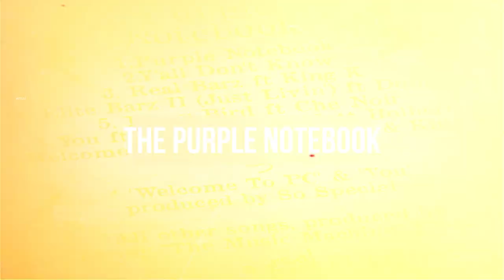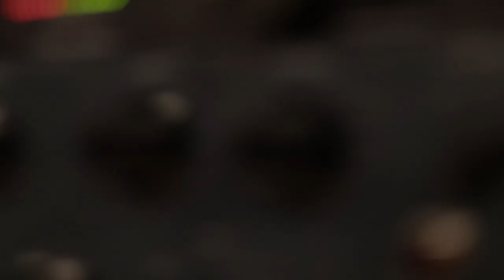Purple Notebook Documentary Part I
Directed By Royal Vizion Productions
Co Directed By Lyrics
Hosted By Zae Media
Music Produced By Kenny Black